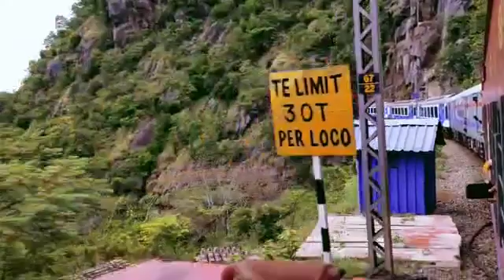traveling best way of life#araku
Video from 🔥♟  A𝐬_Ƥ尺@🆆i𝐧_🔥ⓝⓐ𝐍ί..🔥❤️🚫_